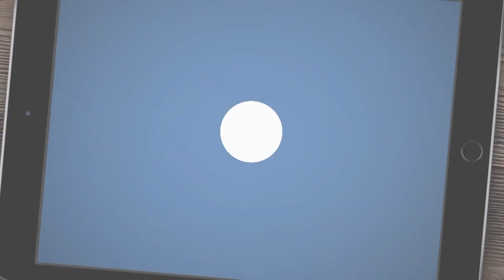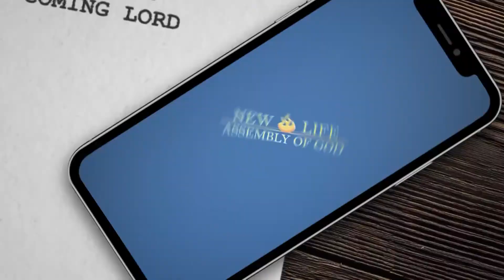Kids' Takeover Service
9/18/22 PM Service
Pastor Marie & New Life Kids